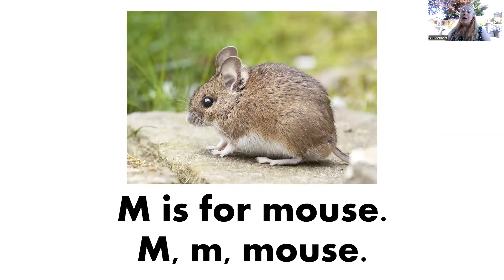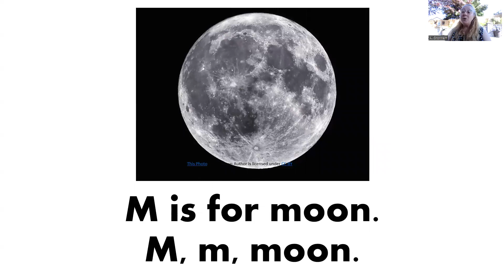Letter m Book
Learn all about the letter m. Read the Letter m Book with me. The Letter m Book is written by Mrs. Gronnert.